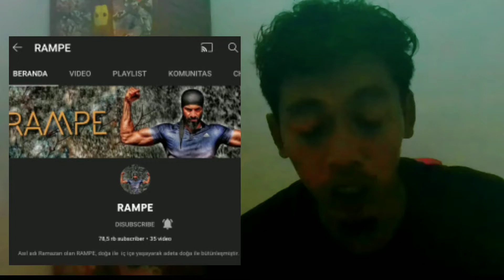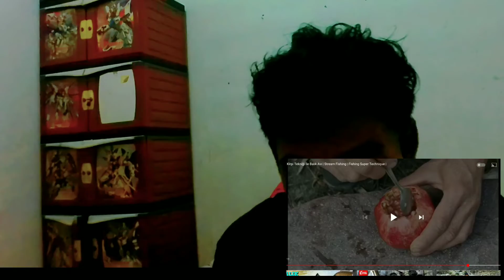LUAR BIASA FISHING SUPER TEKNIK|STREAM FISHING|REACTION VIDEO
Video reaction, fishing super teknik, stream fishing adalah sebuah video reaksi dari dunia mancing, yaitu menangkap ikan menggunakan cara cara unik dan teknik yg menarik. Video ini di lihat dari channel youtube rampe. Untuk cek selengkapnya silahkan klik link di bawah:

Gear:
-Camera: bpro5 ae3s black EIS
-Casetrap: handmade
-Perangkat editing: HP kentang
-Apps editing:
   video: Kinemaster
   Thumbnile: PicxlLap
-Editor: inyonge